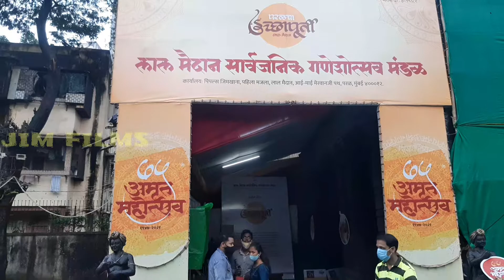सार्वजनिक गणेशोत्सव मंडळ परेल AMAZING DECORATION